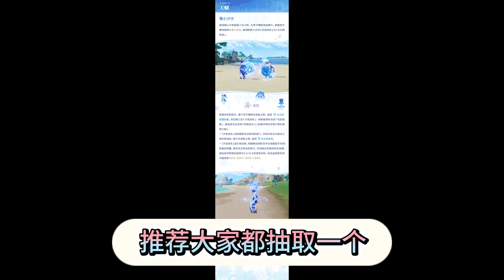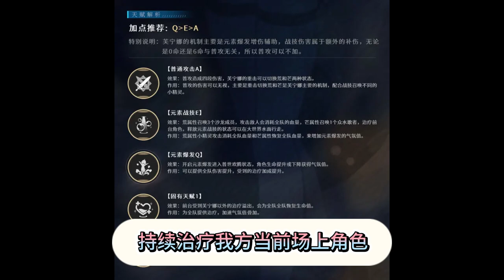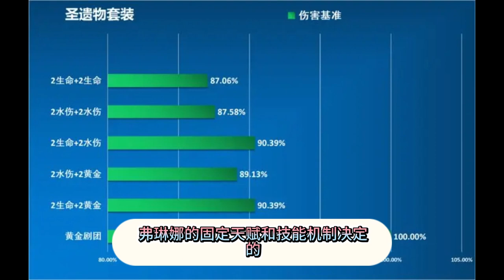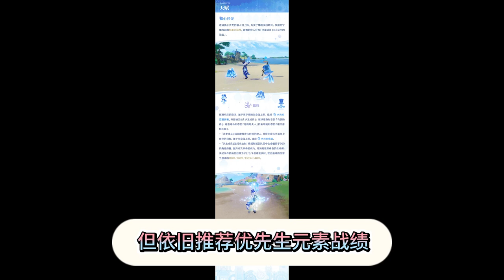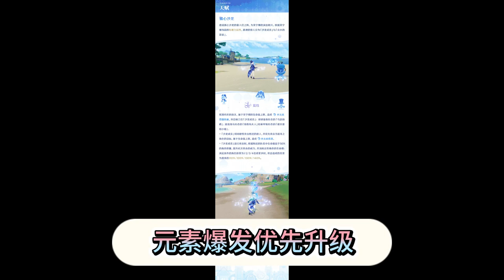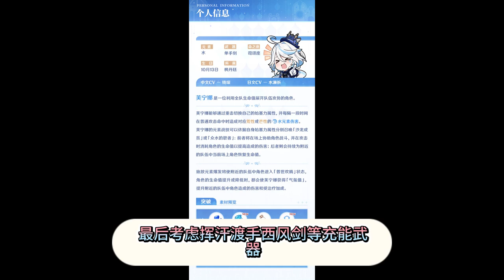【原神】芙宁娜角色攻略！[Genshin Impact] Funina Character Guide!